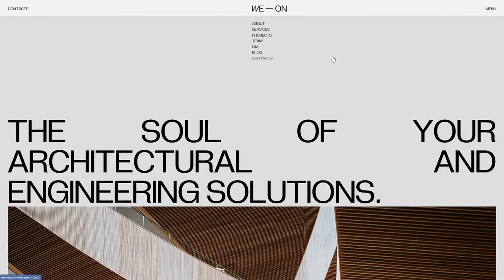WE ON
WE ON By AVA-digital From Russia
WE-ON are big guys from Moscow. They design buildings based on BIM technologies using their own unique Nika software.